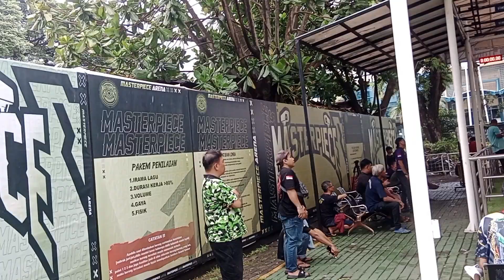HAPPY NEW YEAR MASTPIECE ARENA